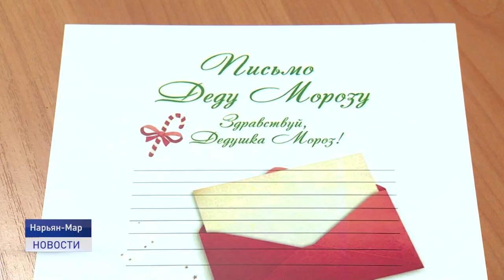ЕЛКА ЖЕЛАНИЙ ЗАЖИГАЕТ ОГНИ!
Почувствовать себя волшебником в преддверии Нового года может каждый житель Ненецкого округа. «Ёлка желаний» вновь зажигает благотворительные огни. 15 ноября в Ненецком автономном округе стартует эта акция. Каждый из нас может подарить радость детям, особо нуждающимся в ней.